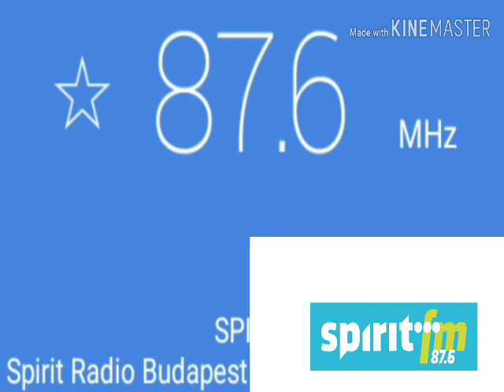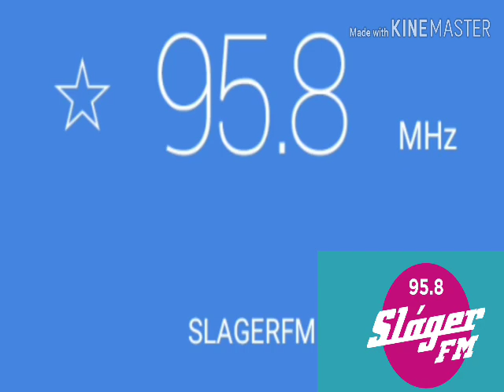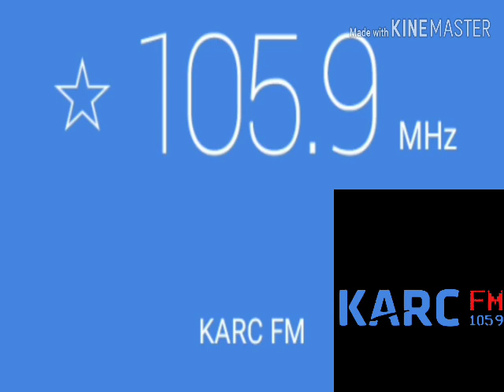Budapest Fm Bandscan ( RDS)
Szia  köszöntelek a csatornàmon ha teeszik a videó jelezd egy like-al  és ha megtiszteltetés ha feliratkozol rám köszönöm 😉___________________________________________ Salut salut pe canalul meu, dacă faceți videoclipul, indicați un like și dacă sunteți onorat dacă vă abonați la mine mulțumesc